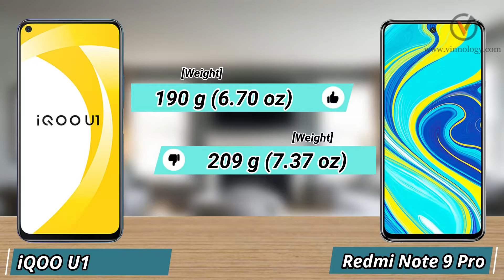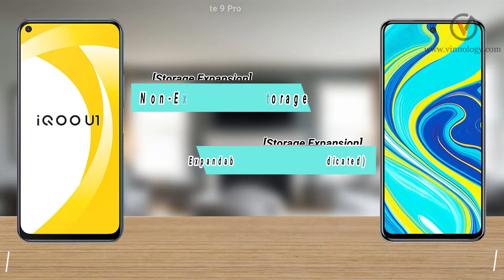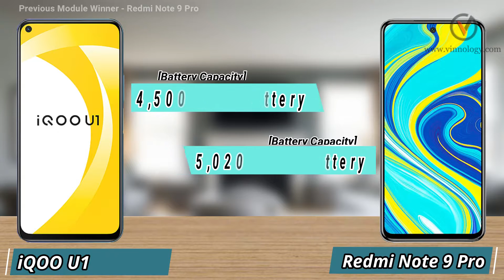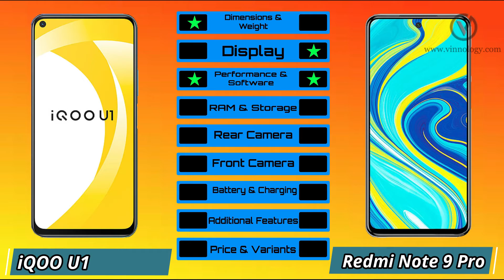Vivo iQOO U1 Vs Redmi Note 9 Pro | Quick Test | Redmi Note 9 Pro Vs Vivo iQOO U1 - Vinnology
Vivo iqOO U1 is the new phone in iQOO's lineup and today, we are comparing it to the Redmi Note 9 Pro. Both are similarly specced and similarly priced. Which phone
will come on top? Only one way to find out.

Check Out Vivo phones on AMAZON

Check Out Redmi phones on AMAZON

Time Stamps For Specific Module:
00:00 Intro
00:10 - Introduction
00:17 - Overall Dimensions
00:35 - Display
01:01 - Performance & Software
01:28 - RAM & Storage
01:54 - Rear Camera - Photo
02:12 - Rear Camera - Video
02:22 - Front Camera - Photo & Video
02:40 - Battery & Charging
02:56 - Additional Features
03:23 - Price & Variants
03:50 - Winner!

Topics Covered:
Vivo iQOO U1 Vs Redmi Note 9 Pro
Vivo iQOO U1 Vs Redmi Note 9 Pro Max
Redmi Note 9 Pro Vs Poco M2 Pro
Redmi Note 9 Pro Vs Poco X2
Redmi Note 9 Pro Vs Realme 6i
Redmi Note 9 Pro Vs Realme Narzo 10
Redmi Note 9 Pro Vs Realme 6 Pro
Redmi Note 9 Pro Vs Vivo iQOO Z1x
Redmi Note 9 Pro Vs Realme X2